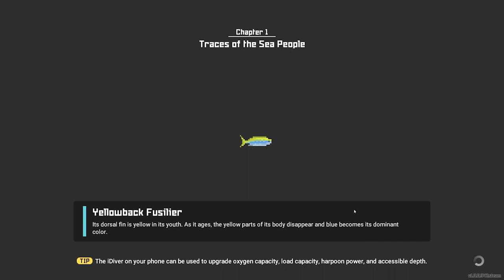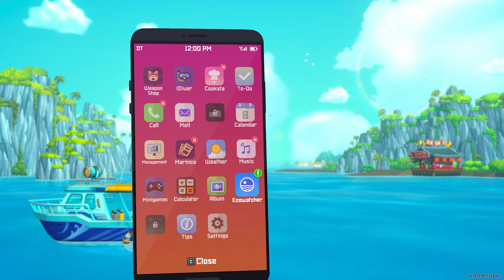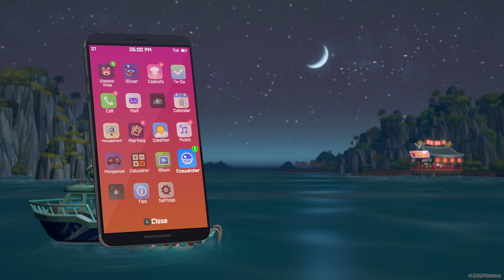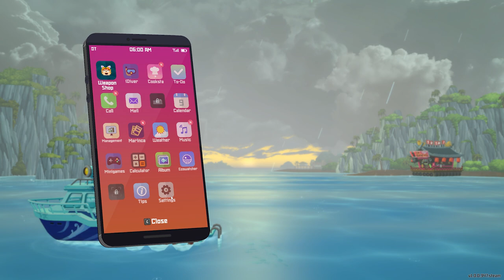Signs Of The Sea People | DAVE THE DIVER | Part 4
There's fish in them thar waves! I step into the wetsuit of Dave as he explores the depths of the mysterious Blue Hole, catching fish and serving them in our accompanying sushi restaurant. Let's play Dave The Diver!